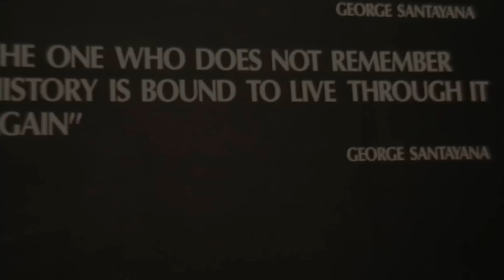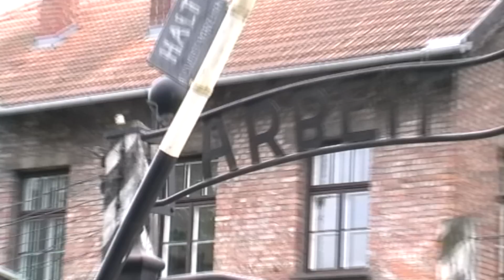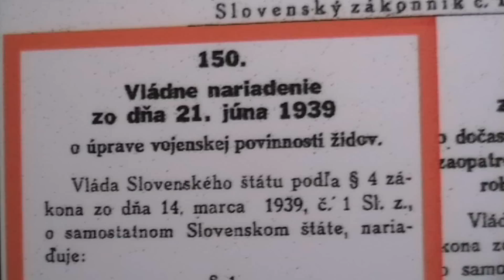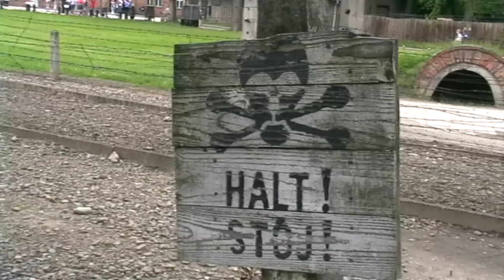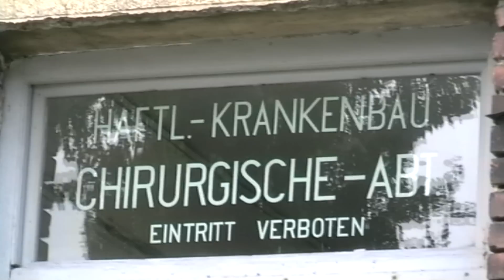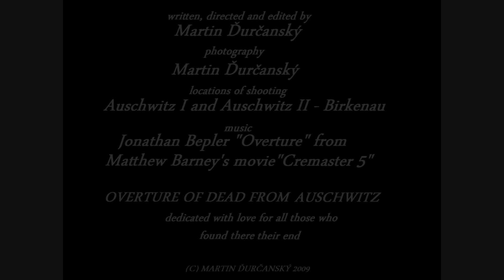Overture of Dead from Auschwitz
"The one who does not remember the history is bound to live through it again" (George Santayana)
Auschwitz (Oswiecim) - how much terrors are hidden only behind the name of this place. The biggest factory of extermination, stain in the history of humanity. Millions of deads: Jews, Poles, Gypsies, Soviet prisoners, gays etc. 27 000 Jews from Slovakia died there too - as I am from Slovakia, you can see in this video also the part "The Tragedy of Slovak Jews".
In my new video, I summarized all what I have seen in Auschwitz and Birkenau - the concentration camp and the death camp. Shot in the best quality possible, you can penetrate into those horrific areas too. My ultimate video is hard to describe: surely I wanted it to be artistic and making of the video took me a month of hard work, but visual side is probably in this case not really important. But surely with "Auchwitz" project I started a brand new line of my videos - there are not just superior technics, but also much more of gloomy themes and sad tunes which represent the new era of my videos fulfilled with more intensivity and extremeness than my previous work.
"Auschwitz" is tragedy of millions viewed sensitively through my eyes. It is the first step. I am planning to do in the future more of those tragedies, privates or socials. There is not so much hope due to my worse state of mind, but there is still a great proportion of love and sensibility. Dedicated with love for all those who found in Auschwitz their dead.
Martin Ďurčanský

PREDOHRA SMRTI Z AUSCHWITZU
"Ten, kto sa nepamätá na históriu, je predurčený opätovne ju prežiť" (George Santayana)
Auschwitz (Osvienčim) - už len za samotným menom tohto miesta sa ukrýva bezpočetne veľa hrôz. Najväčšia vyhladzovacia továreň, škvrna v histórii ľudstva. Milióny mrtvých: Židia, Poliaci, Sovietsky zajatci, homosexuáli atď. Rovnako, 27 000 Židov zo Slovenska tu našlo svoju smrť - a keďže som tiež Slovák, môžete v tomto videu vidieť aj autentické zábery z baráku "Tragédia slovenských židov".
V mojom novom videu som zosumarizoval všetko, čo som mal možnosť v Auschwitzi a Birkenaue vidieť - teda v konecentračnom tábore a v tábore smrti. Video je natočené v najlepšej možnej kvalite a tiež vám dovoľuje preniknúť do týchto hrôzostrašných miest. Môj posledný počin je ťažko opísateľný: zaiste som sa opäť snažil o umeleckosť a práca na videu mi trvala vyše mesiaca tvrdej práce, ale vizuálne spracovanie v tomto prípade snáď ani nie je také dôležité v porovnaní s obsahom. Napriek tomu, z "Auschwitzkým" projektom som načrtol aj úplne nový smer mojich videí - okrem lepších techník, prichádzajú aj omnoho smutnejšie témy predstavujúce túto novú éru mojich počinov oplývajúcich väčšou intenzivitou a dramatickosťou než kedykoľvek predtým.
"Auschwitz" je tragédia miliónov citlivo videná mojim pohľadom. Je to prvý krok. V budúcnosti plánujem zachytiť takýchto tragédii viac, či už osobných alebo spoločenských. Vďaka môjmu horšiemu psychickému zdraviu tu už nenájdete toľko nádeje, ale je tu stále veľká proporcia lásky a citlivosti. Video venujem s láskou všetkým tým, ktorí našli v Auschwitzi svoju smrť.
Martin Ďurčanský